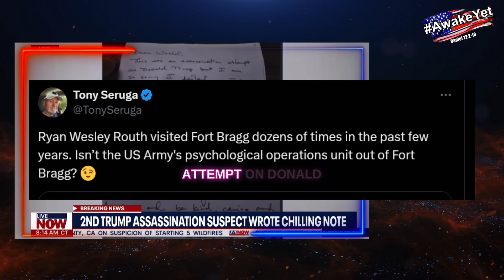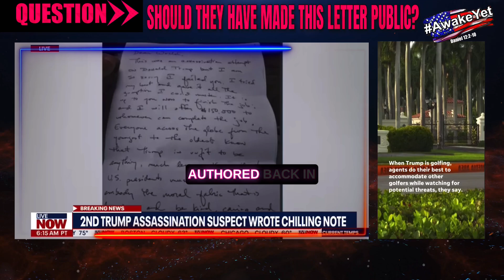New details on the Third Assassination Attempt on Trump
Five teams, Three from foreign countries in the U.S. plot | Iran releases assassination video | 9 surface to air missiles found | Congress pass bill to protect candidates #2024 news maga republican democrats @awakeyet3594

Commentator; Mike Huckabee